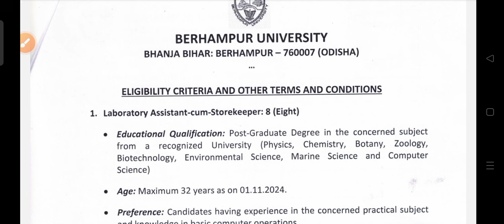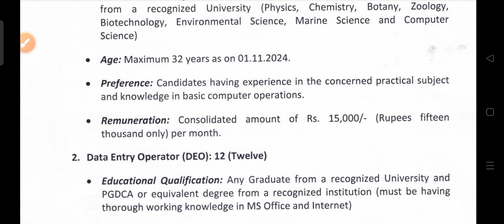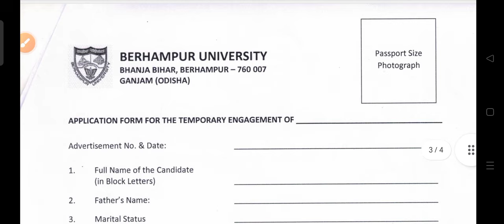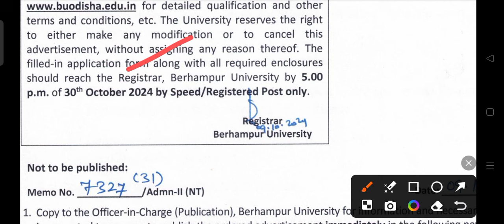BU odisha recruitment 2024 !! for DEO and Store keeper !! Odisha latest job notification 2024 !!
Berhampur university staff recruitment 2024.